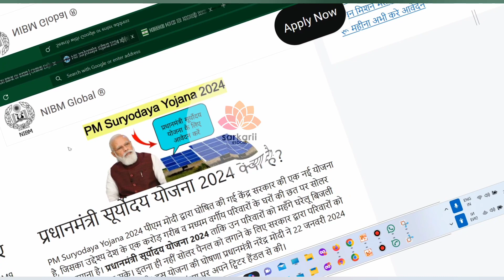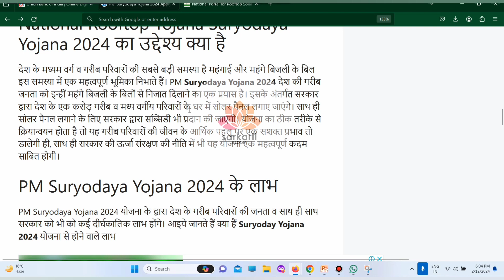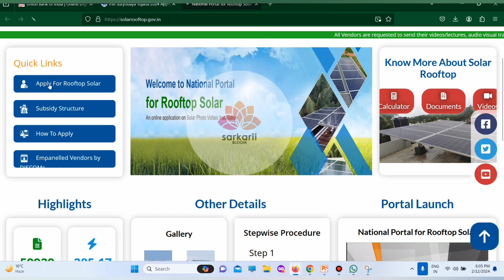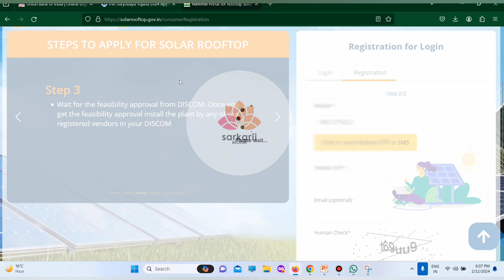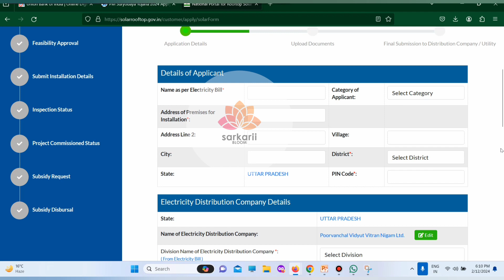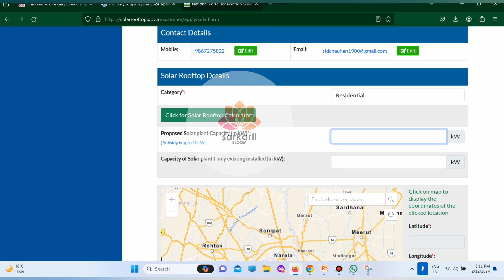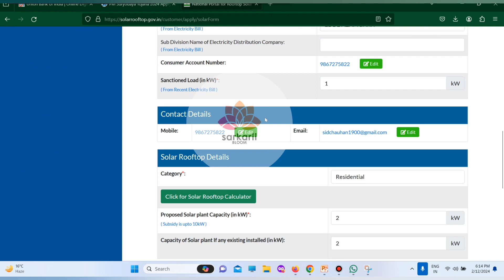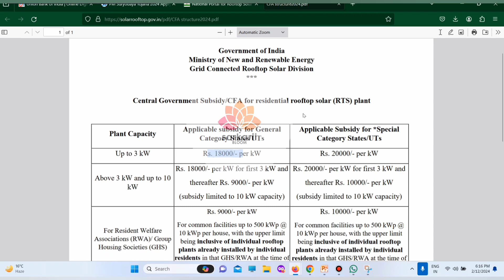PM Suryodaya Yojana Online Apply 2024 | rooftop solar panel government scheme 2024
आखिर कितनी मिलेगी सब्सिडी
इस योजना के तहत आपको कितनी सब्सिडी प्रदान की जाएगी यह सोलर पैनल पर निर्भर करेगा कि आप कितने वॉट का सोलर पैनल लगवाते है। अगर आप 5 किलोवॉट वाला सोलर पैनल लगवाते है तो आपको 60 प्रतिशत की सब्सिडी दी जाएगी एवम 5 से 10 किलोवॉट वाला सोलर पैनल लगवाएंगे तो 50 प्रतिशत सब्सिडी दी जाएगी और अगर आप 10 किलोवॉट से अधिक क्षमता वाला सोलर पैनल लगवाते है तो इस स्थिति में आपको केवल 40 प्रतिशत की सब्सिडी दी जाएगी।

सोलर रूफटॉप योजना के लिए आवश्यक दस्तावेज
ऐसे नागरिक जो सोलर पैनल को लगवाना चाहते है तो वे सबसे पहले दिए हुए निम्न दस्तावेज एकजुट करके रखले :-

आधार कार्ड
बैंक पासबुक
पिछला बिजली बिल
मोबाईल नम्बर
उस छत की फोटो जहा सोलर पैनल लगना है।
सोलर रूफटॉप योजना के लाभ
सोलर पैनल का सबसे बड़ा लाभ यह है की आप बिजली बिल से मुक्त हो जाएंगे।
सोलर पैनल को हम रोजगार का स्त्रोत भी बना सकते है जोकि उत्पन्न बिजली बचत कर आय कमा सकते है।
यह एक नवीकरणीय ऊर्जा है जिसके उपयोग करने से बाहरी वातावरण पर भी गलत प्रभाव नहीं होगा।
सौर ऊर्जा के तहत सोलर पैनल का उपयोग कर पर्यावरण को भी संरक्षित कर सकते है।
इस योजना के तहत आप सालाना 15000 रुपए से लेकर 18000 रुपए की बचत कर सकते है।

pradhanmantri suryoday yojana
suryoday yojana
pradhanmantri suryoday yojana 2024
pradhanmantri suryodaya yojana
pm suryoday yojana kya hai
pm suryodaya yojana
pradhan mantri suryoday yojana
pm modi announces pradhanmantri suryoday yojana
pradhan mantri suryodaya yojana
suryodaya yojana
drishti ias
pm suryoday yojana online apply
pradhan mantri suryoday yojana related stocks to buy
pm suryodaya yojana'
प्रधानमंत्री सूर्योदय योजना
pm suryoday yojana form kaise bhare
pm surydoya yojana form kaise bhare 2024
kisan suryodaya yojana
pm suryoday yojana online apply kaise kare
pm narendra modi
pm suryoday yojana online apply 2024
pm suryoday yojana form 2024
pradhan mantri kisan suryoday yojana
modi suryoday yojana
solar scheme in up
govt scheme
latest news
suryoday yojana apply online
suryodaya scheme benifits
ayodhya ram mandir airline